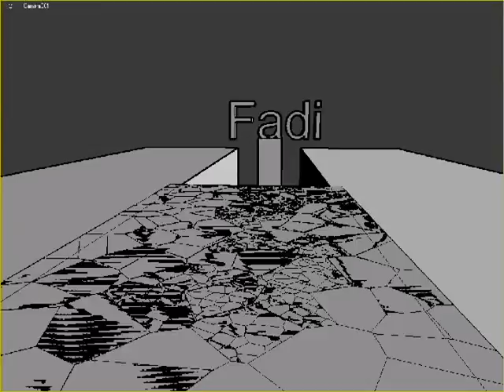destruction in houdini demo